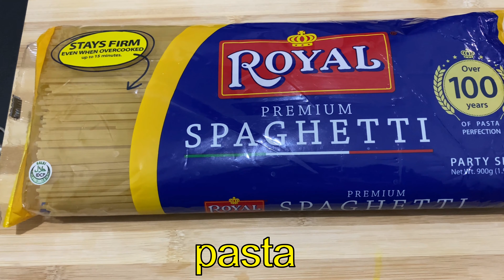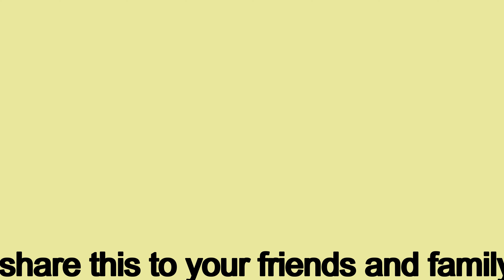CREAMY CARBONARA RECIPE | How To Make Creamy Carbonara At Home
Welcome to DAMDOBS KITCHEN!

INGREDIENTS:
900g Spaghetti noodles
1 Whole bulb garlic ( Minced )
1 Large onions
100g Ham ( cut in small squares )
100g Bacon ( cut in small squares )
 1 Canned mushroom
165g Processed cheese ( Eden cheese )
100g Butter
410ml Evaporated milk
500ml All purpose cream
1 cube beef broth / beef stock powder ( mixed in 1 cup hot water )
1 tsp Salt
1 tsp Pepper
2 tbsp oil

We would love to hear your feedback about this recipe in the comments below! Thank you so much for supporting our channel!

Remember that the sequence of the ingredients is in the order of use based on the video for your convenience if you want to recreate it!